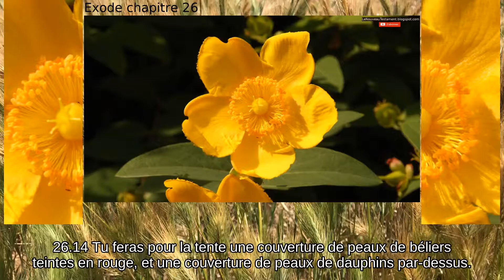Exode chapitre 26